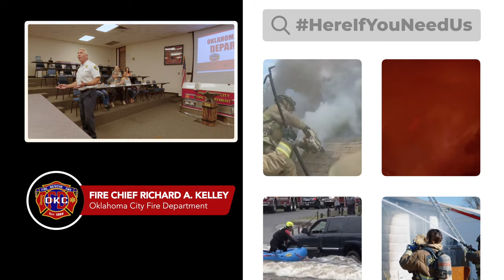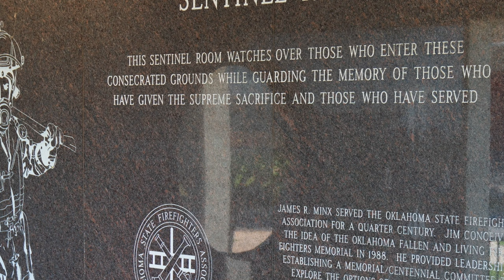2022 Residents Fire Academy, Class XXII, Oklahoma City Fire Department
Oklahoma City residents participating in a 8-week Residents Fire Academy experiencing many aspects of the Oklahoma City Fire Department. Class members did have many opportunities to participate in live demonstration events and do emergency call ride-alongs.

Film Producer & Director: Bobby Payne
Videographers & Photographers: Bobby & Michael Payne
Editor Assistant: Michael Payne

Music Titles:
Adventure of a Lifetime
Arise
Breathe
Development
Heroes
Island Fire
Learn to Fly
Pave the Way
Rainy Day
Reel